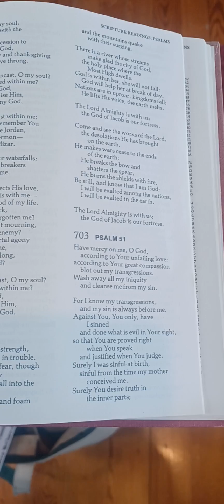Prayer of Confession